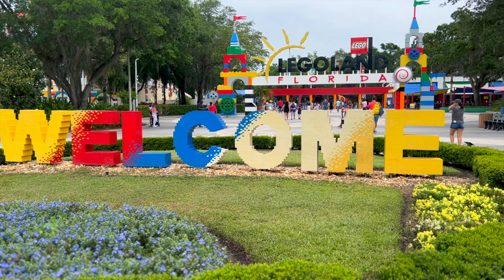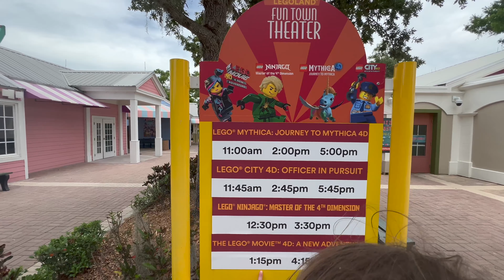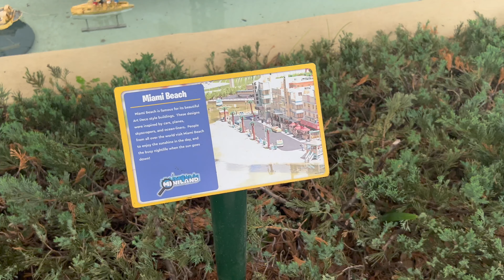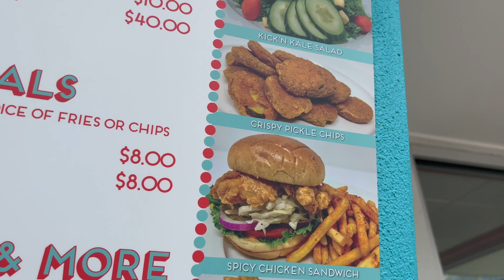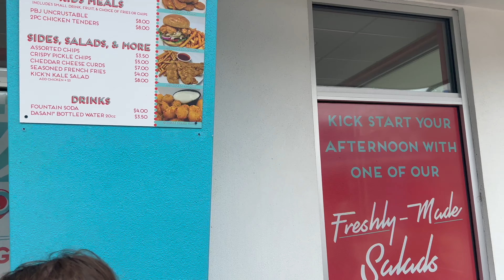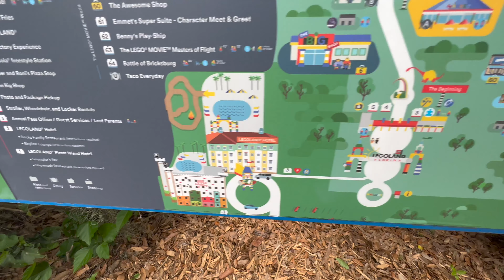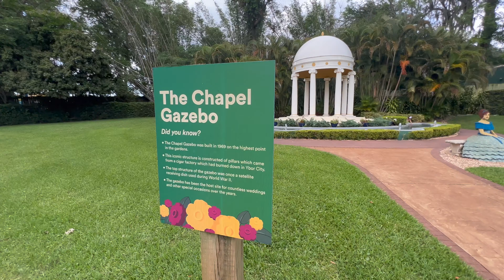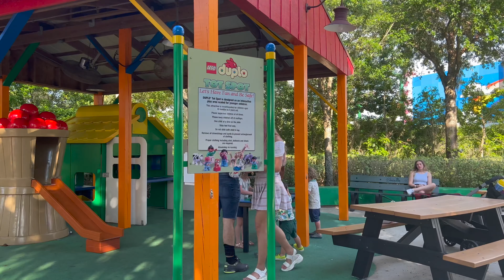Our First Visit To LEGOLAND Florida - Rides, Food - Cypress Gardens WalkThru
We recently got to use our membership to get into LEGOLAND Florida!
Rides, misters, food were all amazing, but was it better than New York?
We visited this park long time ago before it became LEGOLAND. Back then was called Cypress Gardens. Part of it was kept as it was and there are a lot of areas throughout the park that still reminded us of the original park.

We also got to stay at LEGOLAND Hotel and went to the Peppa Pig Park.